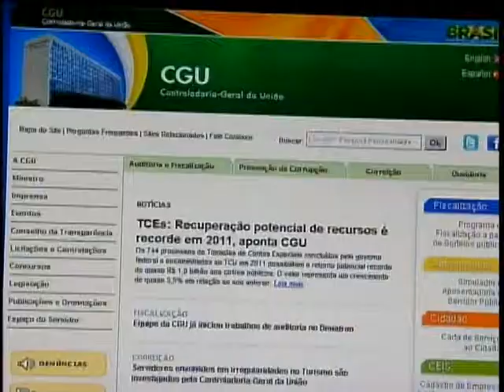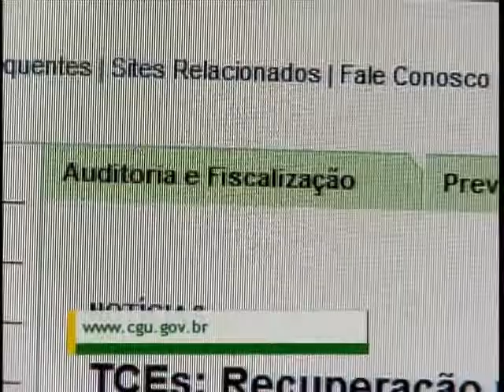CGU reprova contas e R$ 2 bilhões podem retornar aos cofres públicos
NBR Notícias - 06.01.12: Quase R$ 2 bilhões podem retornar aos cofres públicos nesse ano de 2012. Esses recursos foram disponibilizados para ONGs e prefeituras, mas a prestação de contas não foi feita ou foi realizada de forma errada. O valor representa um crescimento de quase 5,5% em relação a 2011.